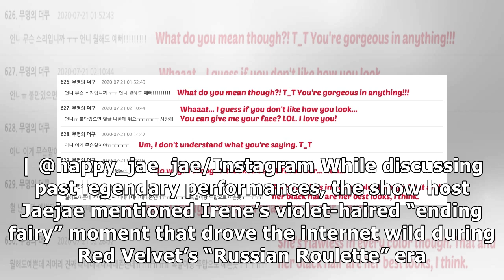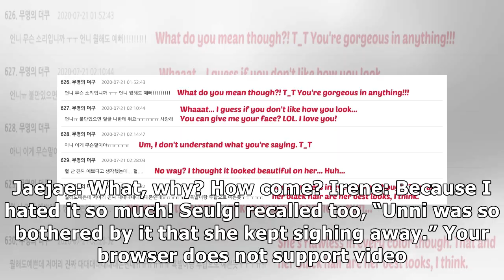Red Velvet's Irene Reveals Her Least Favorite Hair Color To Have Tried... And Fans Can't Understand